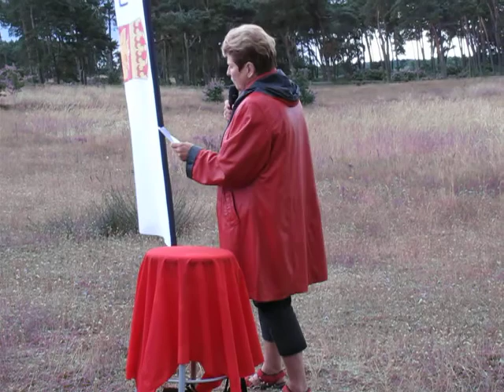Flyinge Ängar - Invigningstal med Landshövding Margareta Pålsson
En film för Länsstyrelsen Skånes medarbetare från invigningen av naturreservatet Flyinge ängar.